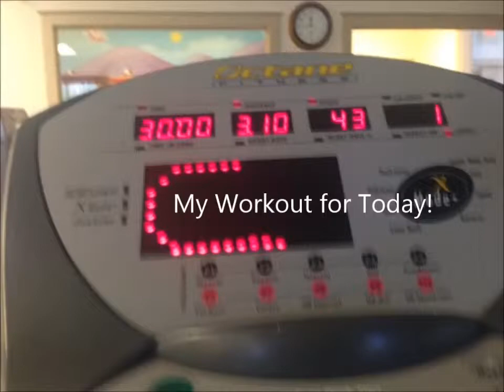Shayloss DietBet Vlog | Day 3 Feeling Better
Hey guys! I had a much better day then yesterday...I'm getting back on track!